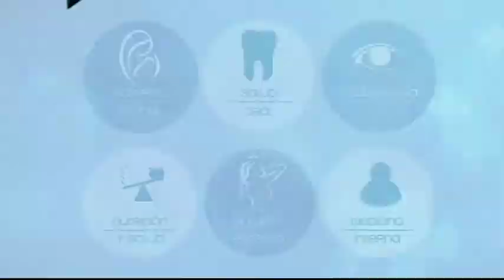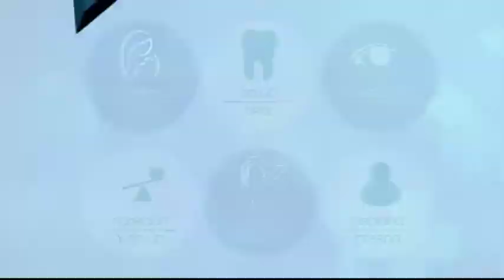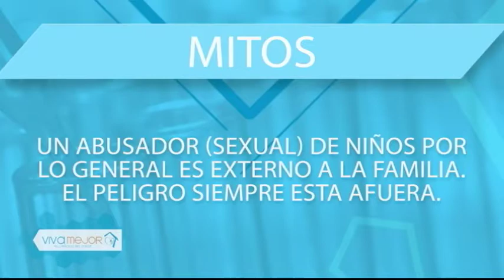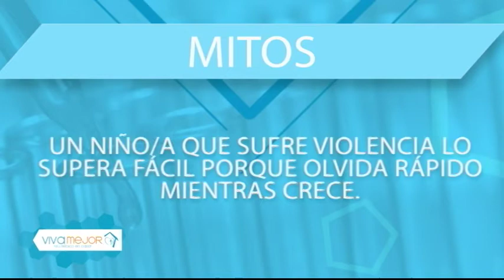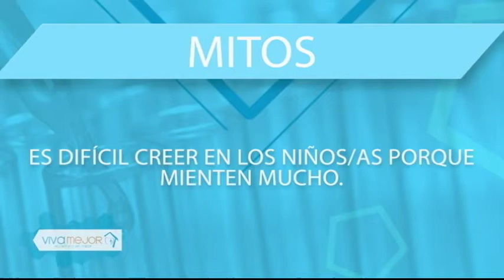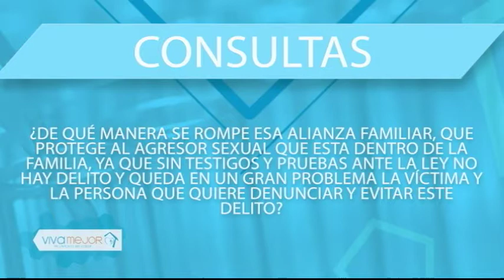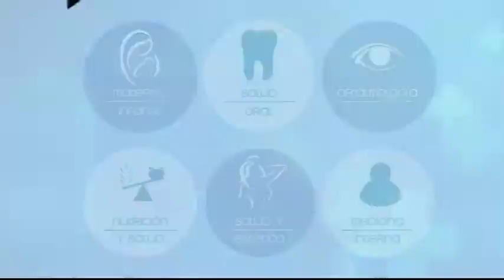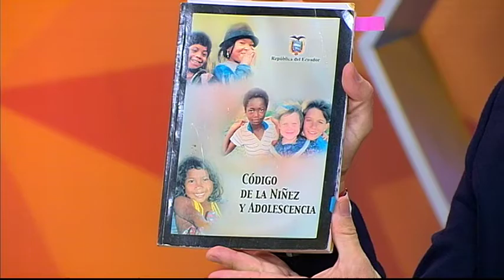VIVA MEJOR VIOLENCIA INFANTIL 17/05/18